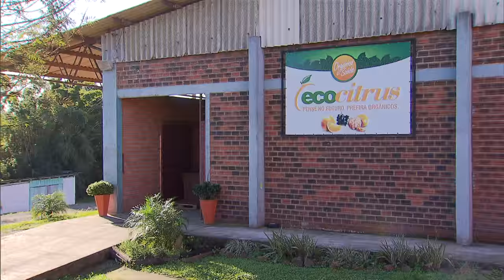Cidade no Rio Grande do Sul investe na produção familiar orgânica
NBR NOTÍCIAS - 20.07.15: Situada a 45 km de Porto Alegre, a cidade de Montenegro (RS) é conhecida pela produção de frutas cítricas em harmonia com a natureza. Sem agrotóxicos, os agricultores familiares da região desenvolvem culturas em equilíbrio com o meio ambiente que trazem benefícios não só para os consumidores, mas também para os produtores.